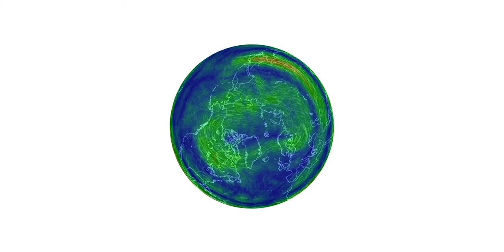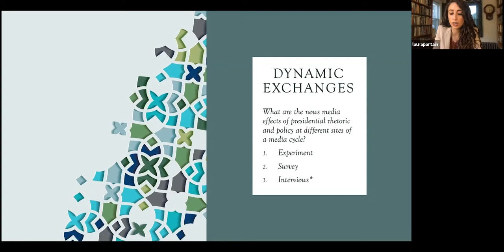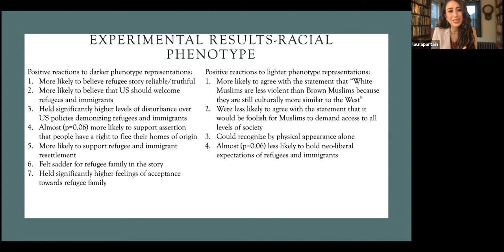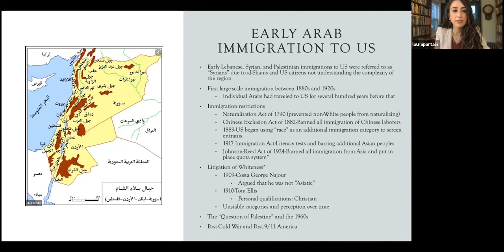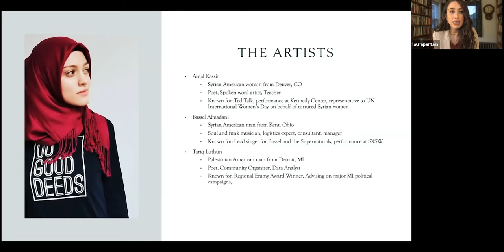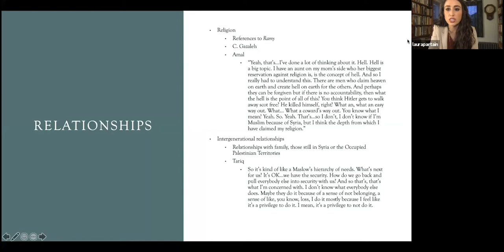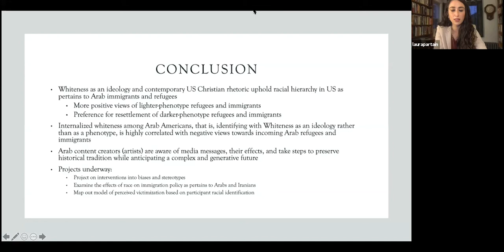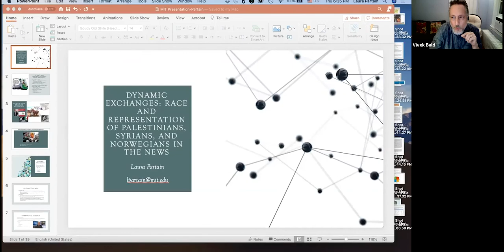Laura Partain, “Race and Representation of Syrian, Palestinian, and Norwegian Refugees in the News”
Recorded as part of the Comparative Media Studies colloquium on October 1, 2020.

This talk discusses contemporary US feelings towards Syrian and Palestinian refugee resettlement and expectations for “appropriate” refugee attitudes, emotions, and behaviors. Laura Partain’s findings come out of a generalizable experimental analysis conducted with native-born US citizens in December of 2019. Putting these views into an historical context, she explains that what might immediately be perceived as unexpected experimental results are actually the logical  evolution of the 20th and 21st century US racial episteme: US participants are more likely to support the resettlement of darker phenotype refugees, but hold more amicable views of lighter phenotype refugees. Moreover, participants’ association with the Christian faith identity was the most reliable predictor of anti-immigrant views. During this discussion, Laura will tie her research into ongoing conversations about nationalism and national belonging, as well as the ways in which social-expectations placed on displaces peoples can limit their access to civic, medical, and everyday resources.Laura Partain is a Visiting Lecturer in Civic and Global Media within MIT’s CMS/W. She researches complex news and social media effects on marginalized communities’ access to socio-political, material, and medical resources. Her scholarship is located at the interstices of citizenship status and national belonging. Laura’s work uses experimental analyses to develop media interventions for prejudice reduction and focuses on the media effects of racial, religious, and ethnic identity representations. Laura has worked with communities in Syria, the Occupied Palestinian Territories, Lebanon, and Iran, but also works with these communities who are forcibly displaced in diaspora (i.e. refugees, asylum seekers) as well as with Arab and Muslim Americans more broadly. Her published research includes articles in the Journal of Applied Communication Research and Communication Methods and Measures, among others.